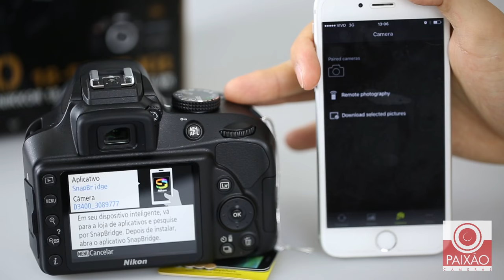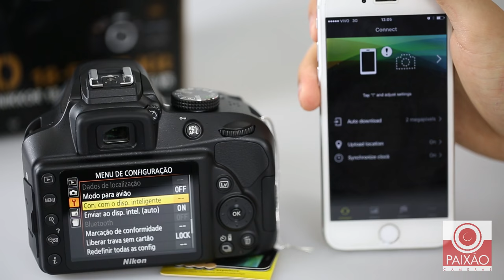Nikon D3400 X Nikon D3300 - Comparativo, Review e Unboxing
A nova Nikon D3400 chegou em nossas lojas, então no vídeo de hoje fizemos o unboxing e um comparativo com a sua antecessora, a Nikon D3300.

Paixão Câmeras - Revenda Oficial Canon e Sony.